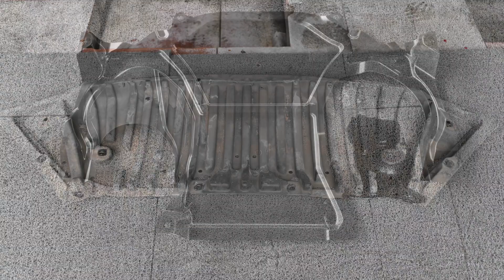Mercedes Benz W204 C200 after received "Nano Ceramic Coating" triple layers ...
Finished with our "Platinum Coating" package .
Package are include :
🔸Undercarriage Detailing
🔸Premium Wash .
🔸Claying & Decontamination (MenghiIangkan dekontaminasi kimia, overspray, dan lainnya) .
🔸Multi Step Paint Correction (Poles mobil untuk menghilangkan baret dan memunculkan warna asli mobil) .
🔸Interior & Engine cleaned & detailed
🔸Fogging antibacterial system
🔸Protected by Triple layers of Nano Ceramic Coating ...